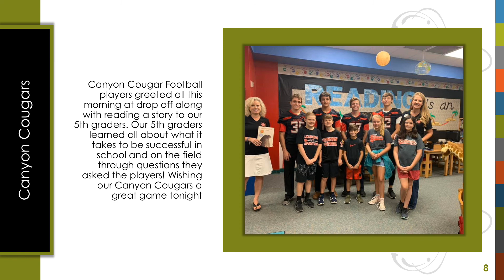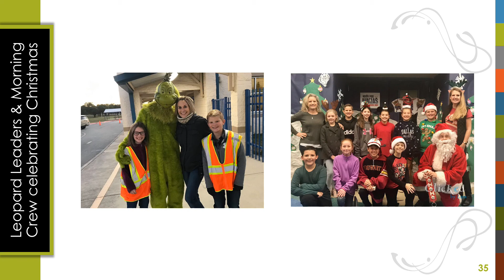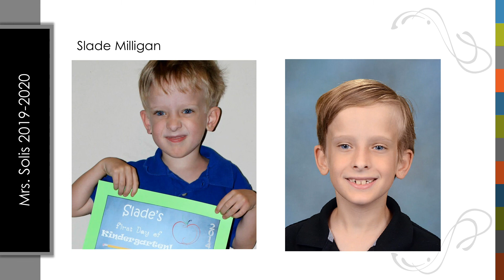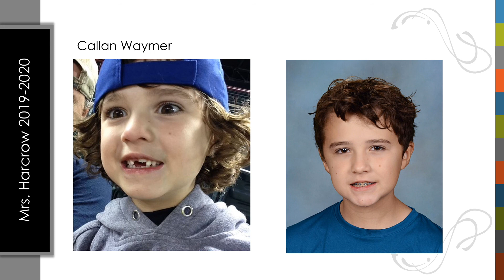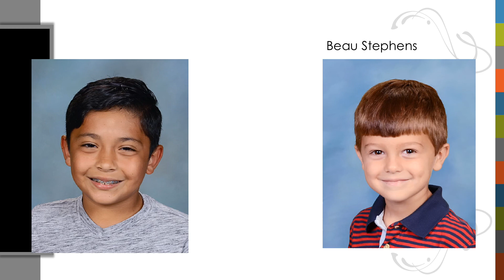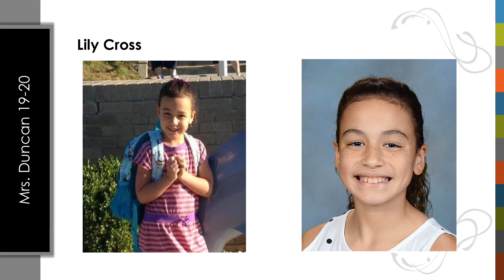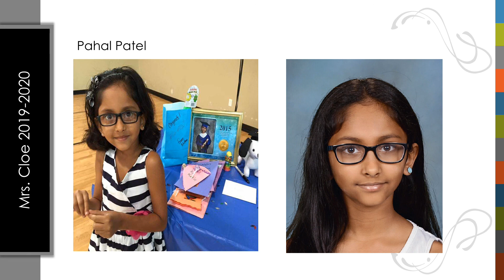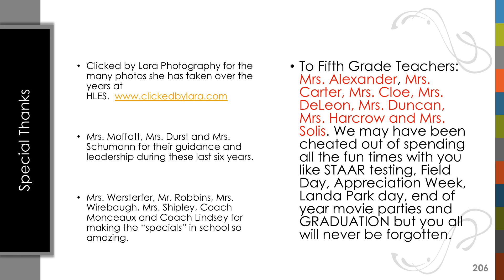5th Grade Amazing grad video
THANK YOU Mrs. Harcrow!!! You did the best!